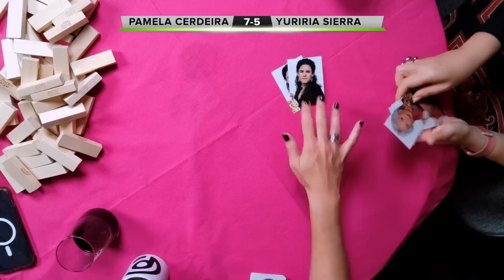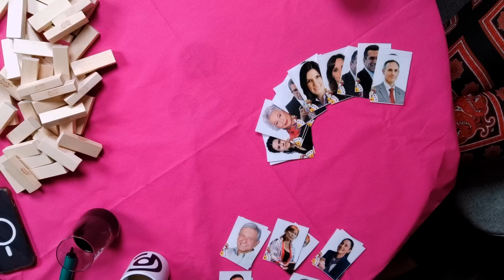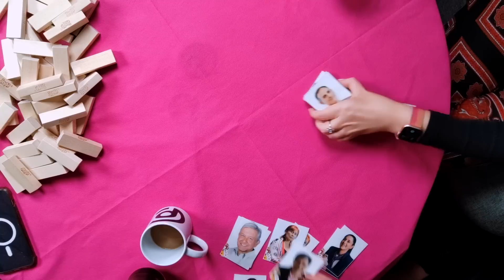Yuriria Sierra ¿Cuál es tu juego? Con Pamela Cerdeira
Maratón de juegos con la periodista Yuriria Sierra, platicamos sobre México, el que tenemos y el que vemos para el 2024.

También en WP 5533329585 y en Telegram Comunidad Pam Cerdeira
Mi ropa es de Grupo Julio